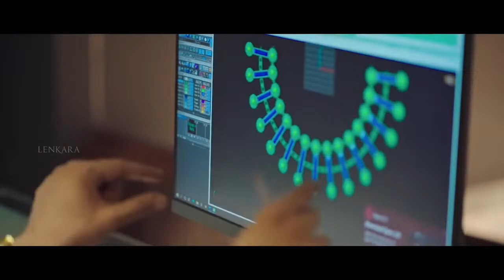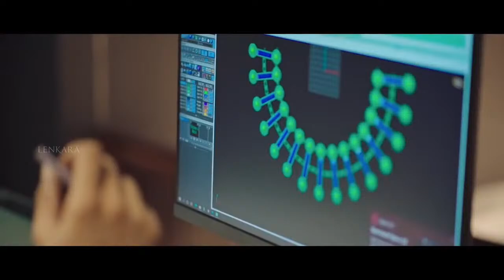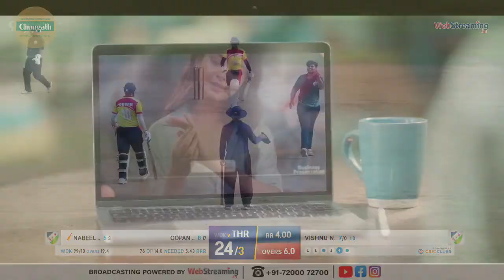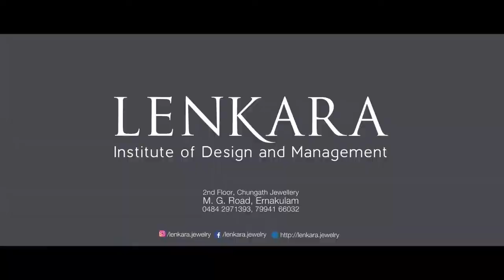Thrissur Vs Wadakkancheri || season 27 || Easwara iyer memorial cricket tournament